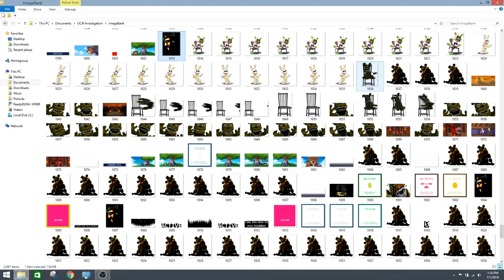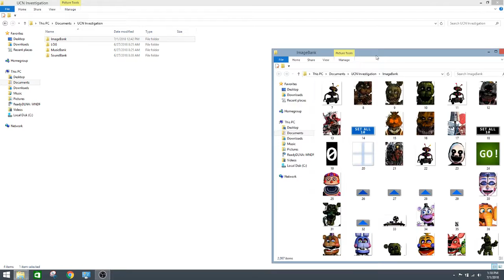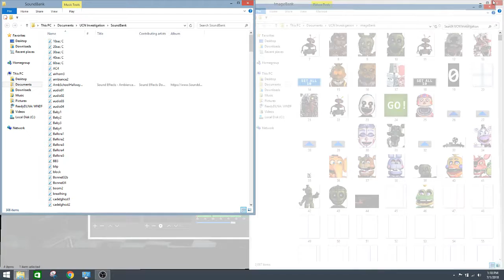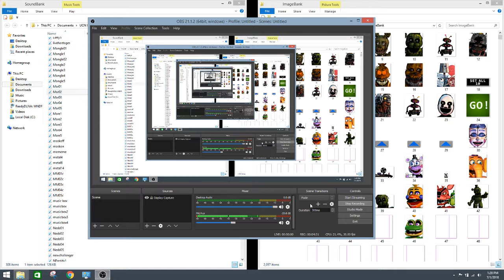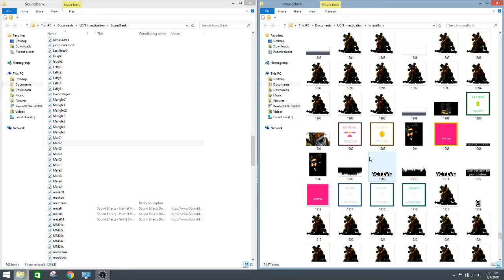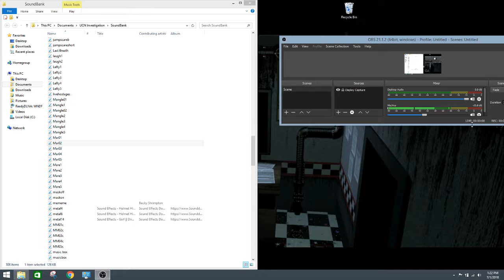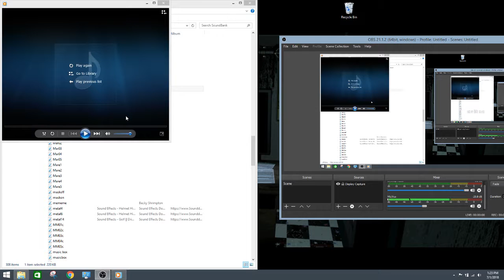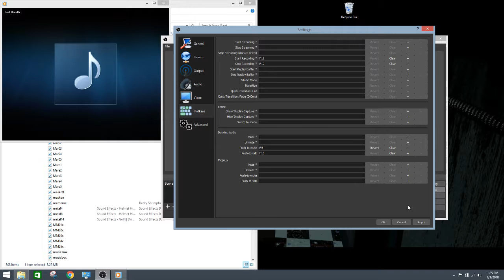ultimate custom night file exploration take 924343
obs caused the videos to break not me
i have more but i am too lazy to put it here